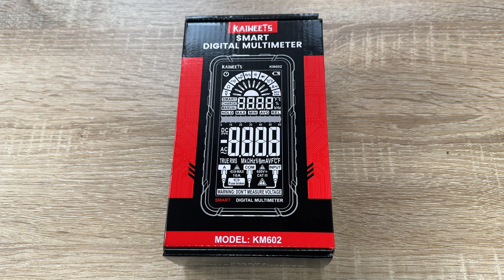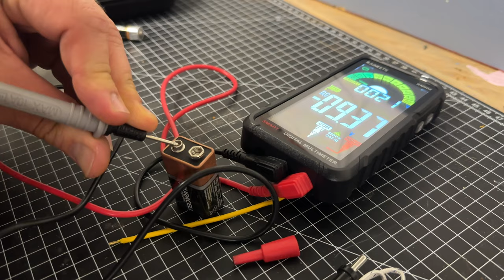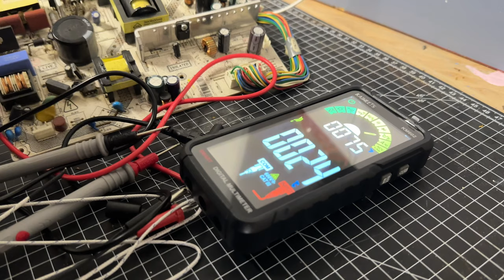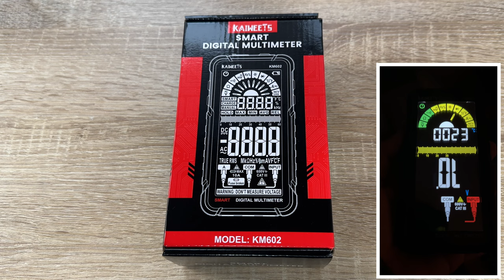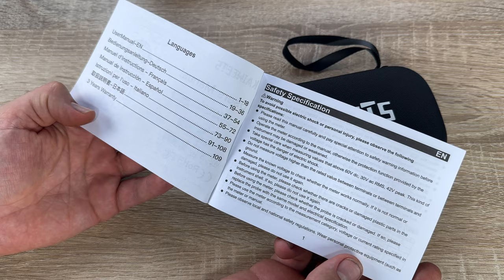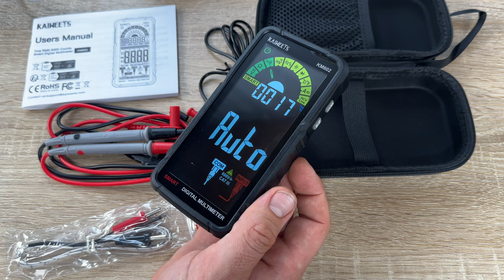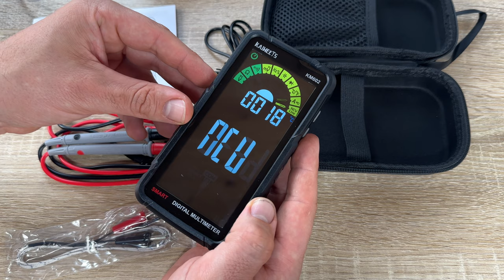KAIWEETS Multimeter mit 6000 Zählungen, Wiederaufladbares Digitalmultimeter Unboxing und Anleitung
KAIWEETS Multimeter mit 6000 Zählungen, Wiederaufladbares Digitalmultimeter mit True RMS Auto-Range, Intelligentes Strommessgerät misst Spannung, Strom, Widerstand, Durchgang, Frequenz

【SMART-MESSUNG】 Das automatische Multimeter KM602 wechselt standardmäßig in den intelligenten Modus. Im Smart-Modus misst das Messgerät automatisch Spannung, Widerstand und Durchgang. Sie müssen nichts weiter tun.
【Wiederaufladbares Multimeter und Farb-HD-Bildschirm 】 Das Tester-Multimeter verfügt über eine wiederaufladbare Funktion und einen eingebauten 1200-mAh-Akku. Das Multimeter hält länger. Und es ist noch bequemer, dass Sie die Batterie nicht mehr manuell austauschen müssen. HD-Farbbildschirm mit 6000 Counts, Einfacher abzulesen als herkömmliche Messgeräte.
【Breite Anwendung】Ein Allrounder, der AC/ DC-Spannung, AC/DC-Strom, Kapazität, Temperatur, Frequenz, Einschalterdauer, Widerstand, Kontinuität misst und Dioden, Phansenleiter testet. Großer Messbereich, hohe Genauigkeit.Das digital ultimeter eignet sich zur Diagnose von Problemen mit der Automobil-, Industrie- und Haushaltselektrik.
【Sicherheitsaufforderung】 Das professionelle Multimeter verfügt über zwei Sicherungen zum Schutz vor Durchbrennen und Überlastung. Überspannungsschutz, Anti-Hochspannungs-Schaltkreis. Weiche Silikonhülle schützt im Herunterfall.

pduesp